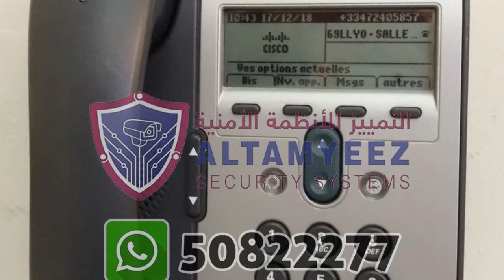cloud based voip solutions Doha Qatar